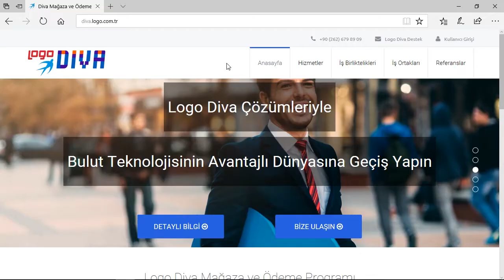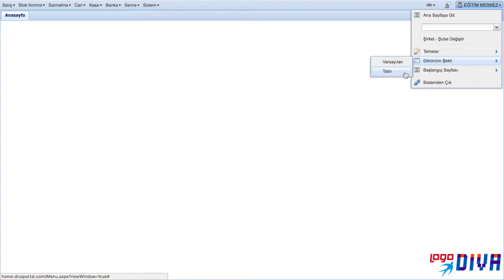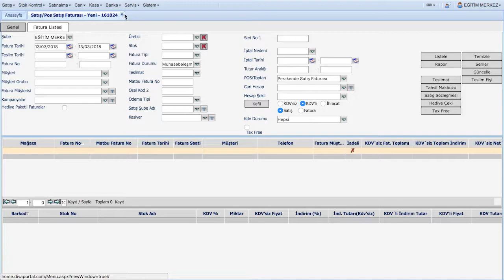Logo Diva Shop - Menü Kullanımı Nasıl Yapılır?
Logo Diva Shop üzerinde menü kullanımının nasıl yapılacağı anlatılmıştır.